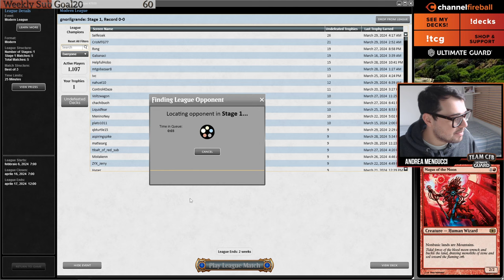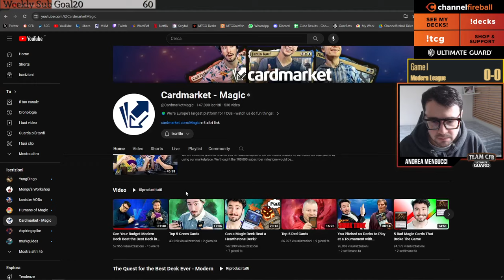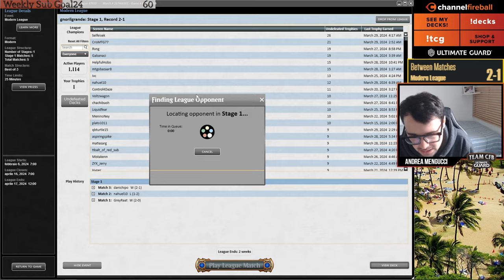Temurktide comes 2nd at LMS Prague! | Modern | MTGO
Time Stamps:
0:00 Intro
3:18 Round 1 VS Hammer Time
13:52 Round 2 VS Izzet Murktide
45:30 Round 3 VS Rakdos Scam
1:17:28 Round 4 VS Burn
1:29:02 Round 5 VS 4c Control

3 Murktide Regent
1 Subtlety
4 Dragon's Rage Channeler
4 Ragavan, Nimble Pilferer
4 Expressive Iteration
4 Preordain
1 Consider
3 Lightning Bolt
4 Unholy Heat
1 Spell Snare
1 Stern Scolding
2 Spell Pierce
1 Dress Down
1 Fable of the Mirror-Breaker
4 Mishra's Bauble
4 Counterspell
2 Island
2 Flooded Strand
2 Misty Rainforest
2 Scalding Tarn
1 Polluted Delta
3 Spirebluff Canal
3 Steam Vents
1 Breeding Pool
1 Thundering Falls
1 Otawara, Soaring City

3 Pick Your Poison
1 Fable of the Mirror-Breaker
1 Magus of the Moon
1 Blood Moon
1 Brotherhood's End
2 Stern Scolding
1 Force of Negation
1 Subtlety
1 Flame of Anor
1 Stone of Erech
1 Unlicensed Hearse
1 Engineered Explosives